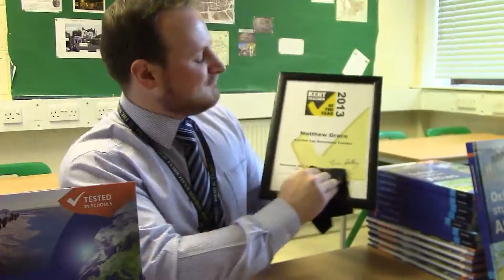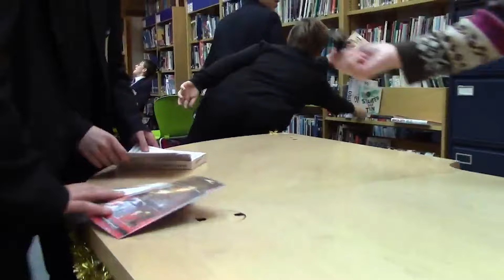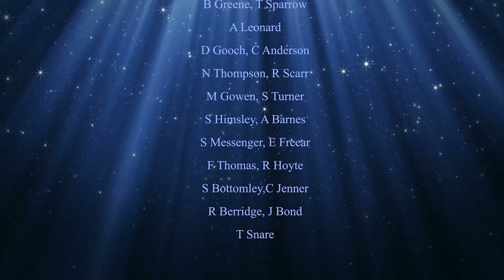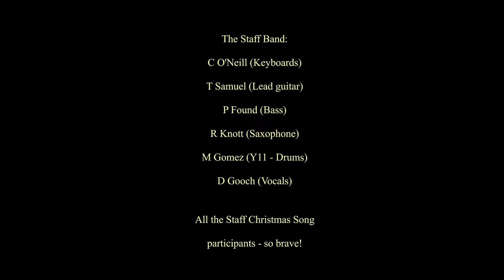Christmas Entertainment 2020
Weeks in the making (some would say years), to conclude a very "different" year, a digital edition of our annual Christmas Entertainment. If you would like to take part in the real one in the hall in 2021, get practising your talent and chat to Mr Snare during the year to get yourself on the list.